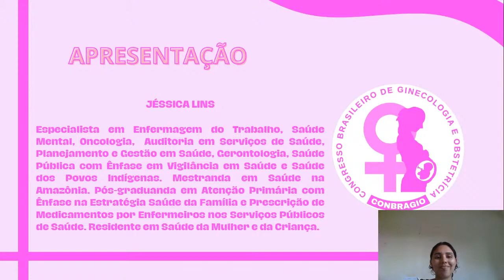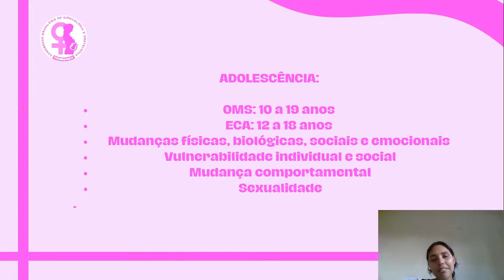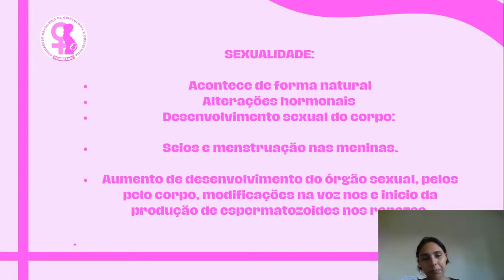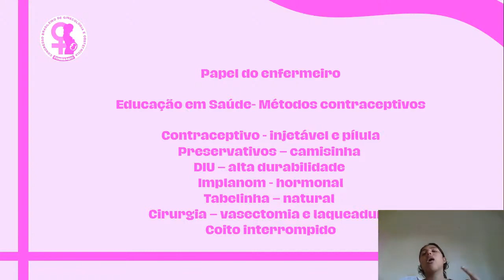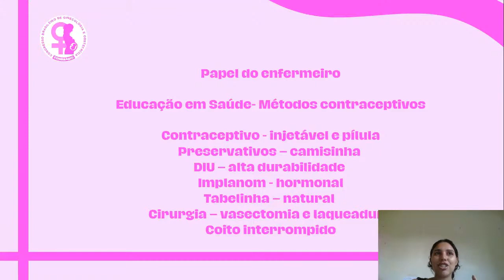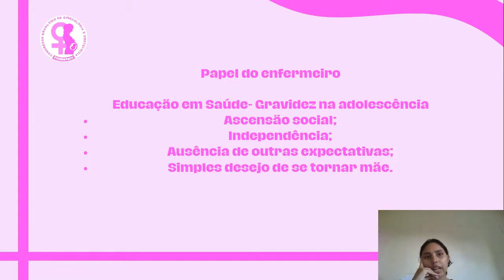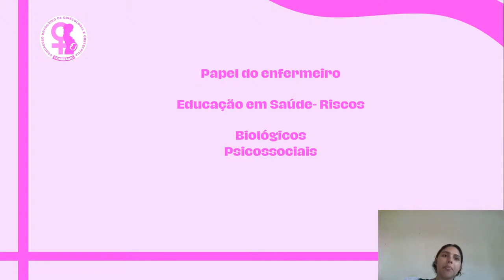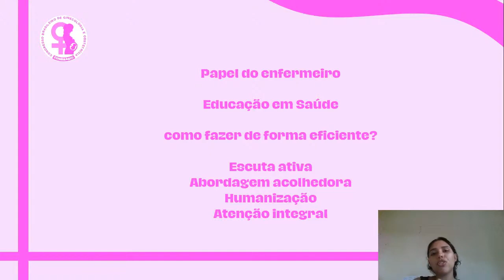Prevenção da Gravidez na adolescência e o papel da Educação em Saúde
Prevenção da Gravidez na adolescência e o papel da Educação em Saúde- Jéssica Lins